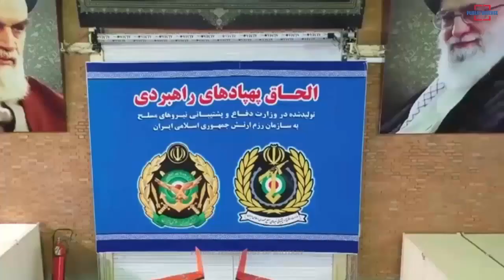Horrible! Iran’s New Jet-Powered Shahed-238 Drone Could Be A Problem For Ukraine, Israel and America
Iran has officially presented a new version of its notorious Shahed ‘kamikaze drone,’ now powered by a jet engine rather than the previous piston-propeller arrangement. The Shahed-238 was also shown with new guidance systems, with radar and electro-optical/infrared guidance now apparently being offered in addition to earlier Shahed versions, which primarily employed a combination of inertial and GPS navigation to hit fixed targets.